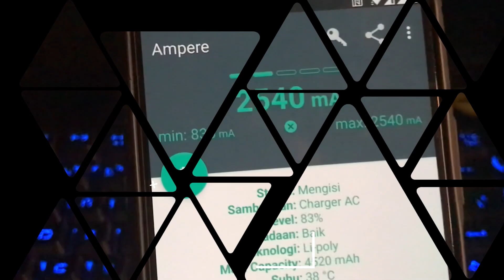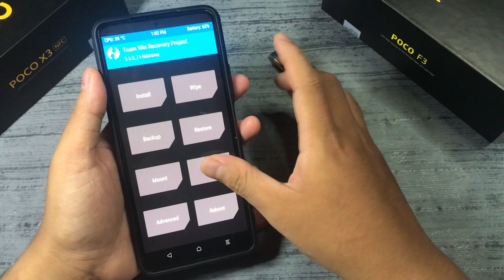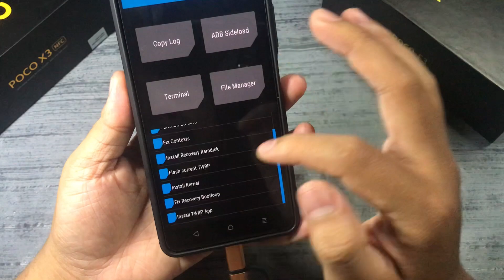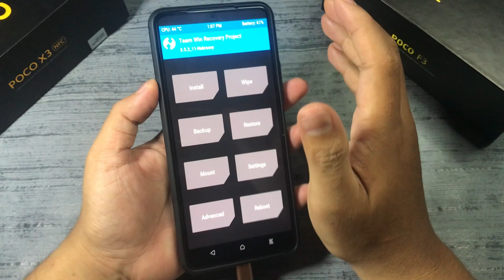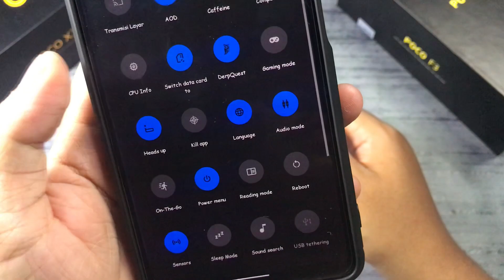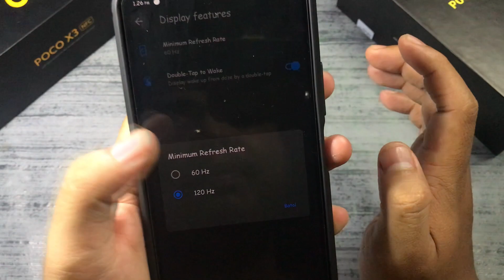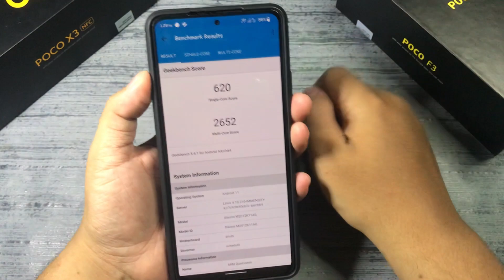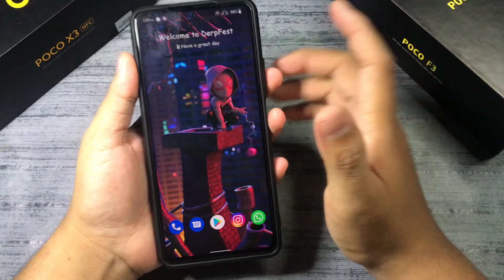Tutorial Install + Review Singkat Custom Rom Derfest A11 Di Poco F3 Indonesia